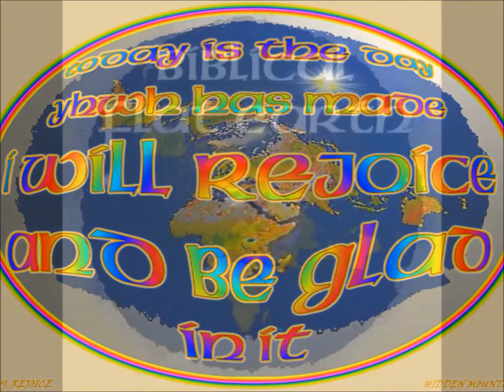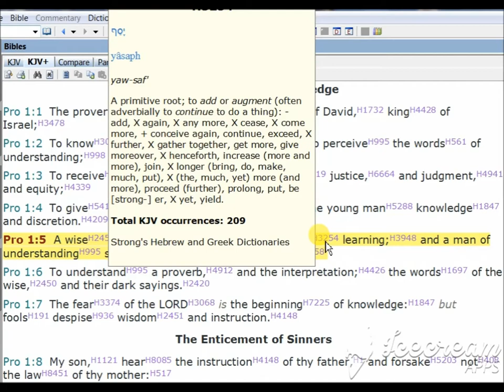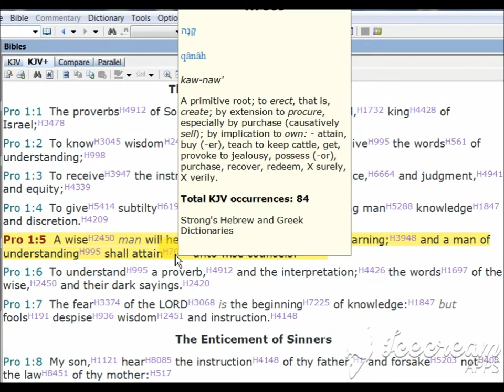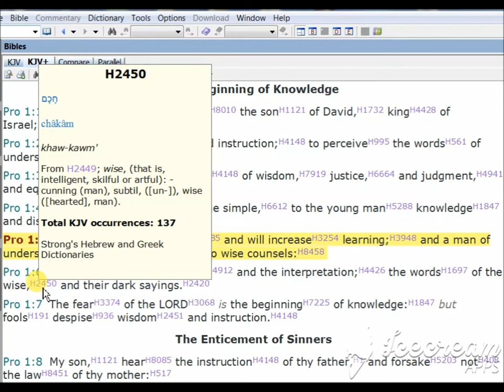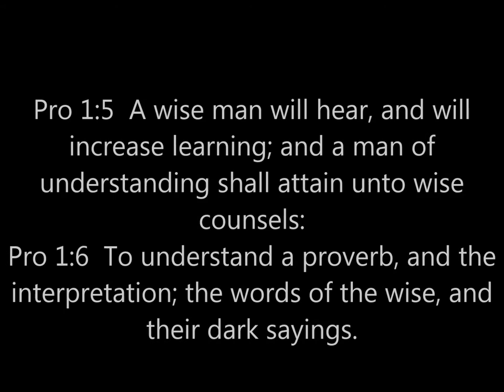Proverbs 1 5~6